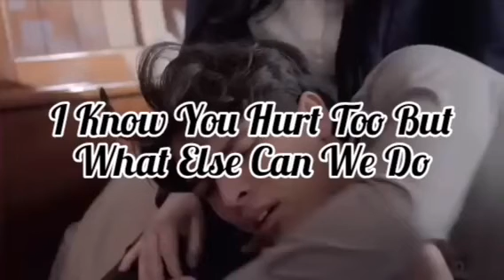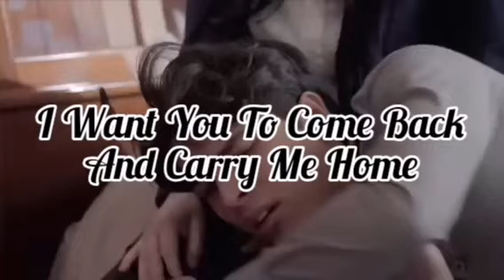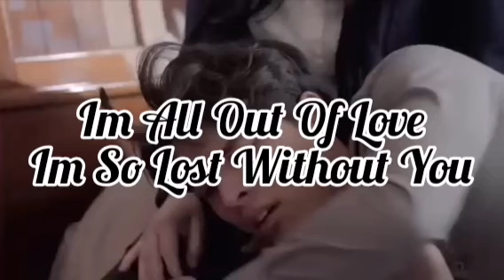Air Supply - All Out Of Love ( Lyrics Video Oficial )